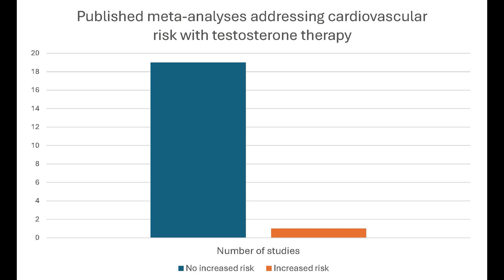Androgen Society Position Paper on CV Risk With Testosterone Therapy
Abraham Morgentaler, MD, Blavatnik Faculty Fellow in Health and Longevity at Beth Israel Deaconess Medical Center and Harvard University in Boston, MA, shares results of his article appearing in the November 2024 issue of Mayo Clinic Proceedings, where he and his colleagues found definitive evidence that no major adverse cardiovascular events result from testosterone therapy in men when compared with a large, matched placebo cohort. Dr. Morgentaler notes patients can be assured this therapy is safe with regard to cardiovascular risk and clinicians need no longer restrict use of testosterone therapy because of concerns regarding cardiovascular risk. Future research should now explore potential benefits of testosterone therapy for both men and women, as suggested by prior research.